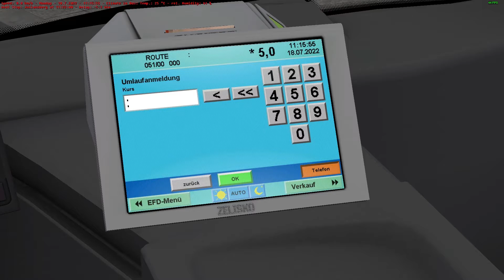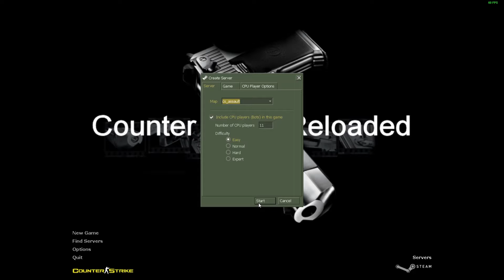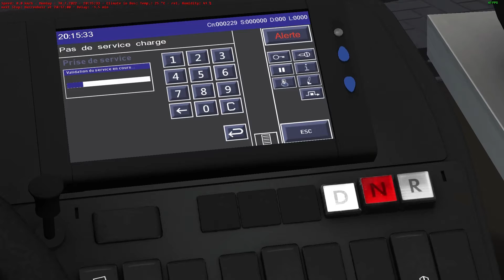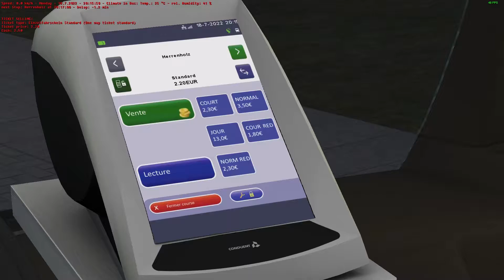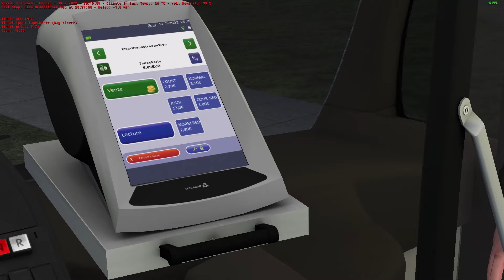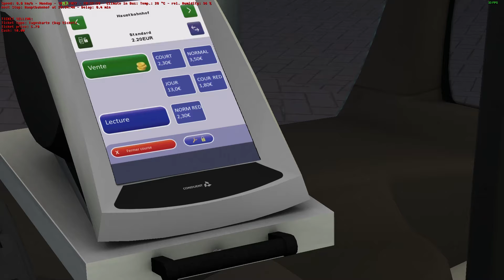OMSI 2 – First day on Main News for Zuzana Čimová